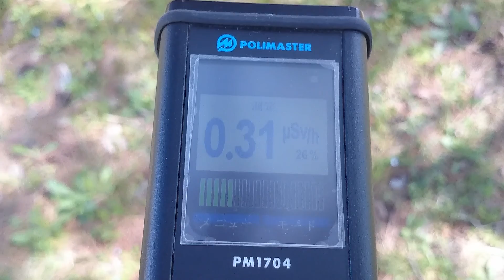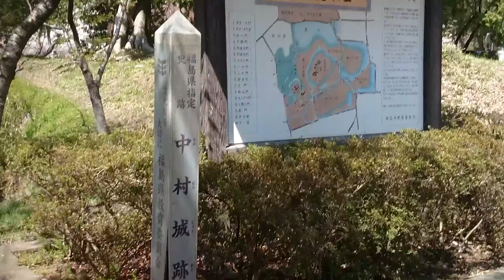長友グラウンド付近④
測定日
2014/4/15

2011年から個人で各地の放射線量の計測や撮影をしています。